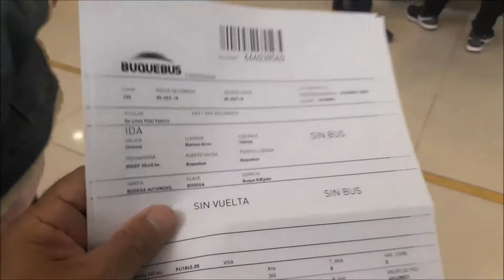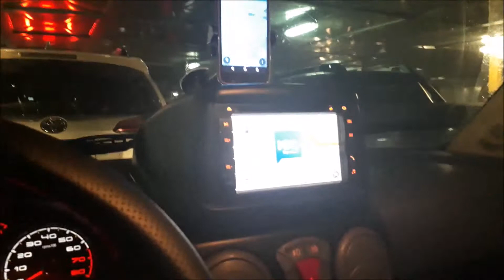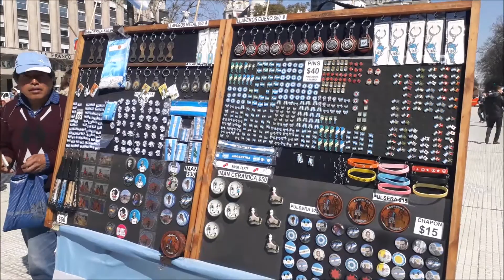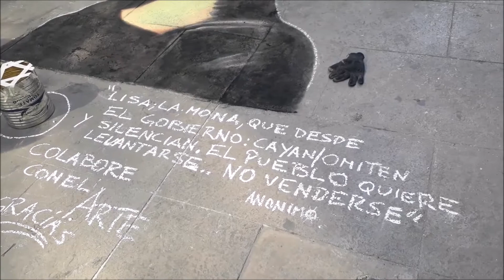DE DOBLO NA ARGENTINA - TE02 EP36 | GANHANDO AS ESTRADAS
Titulo - GANHANDO AS ESTRADAS